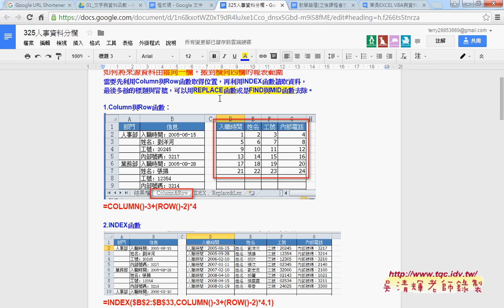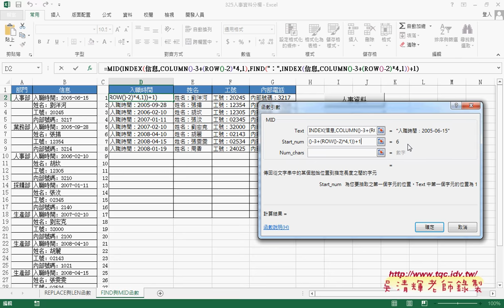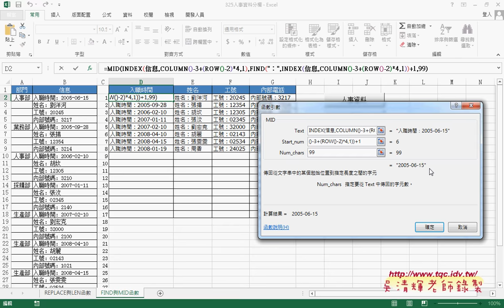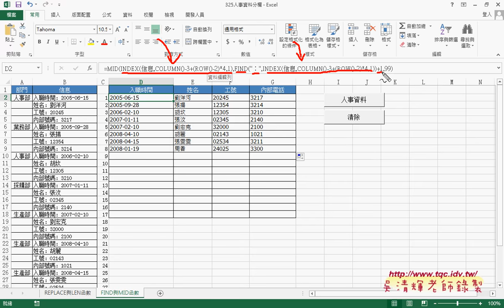03 用FIND與MID函數去除欄位名稱